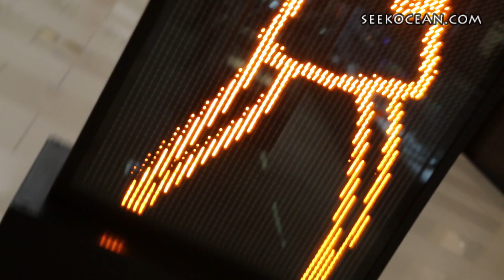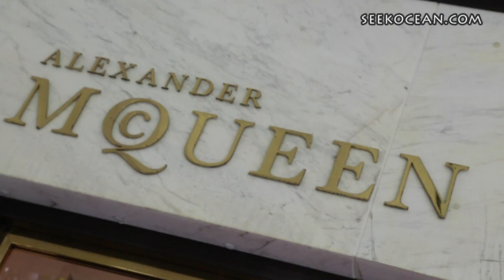Miami Shopping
Enjoy Your Shopping Experience While Staying At One Of Our Vacation Rentals Properties in Miami !